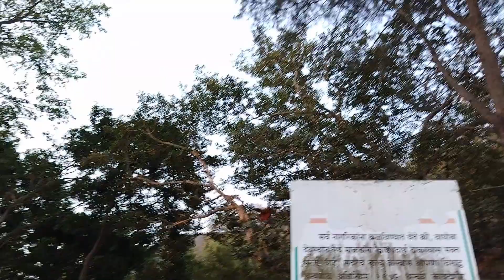Kaldurg Fort Trek - unexplored place near Palghar | Mumbai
The former district of Thane or the present Palghar and Thane districts,
account for the highest number of forts in the Konkan Region of Maharashtra.

From Vasai to Dahanu to Talasari, the district comprises a series of forts. The fort of Vasai, Kamandurg, Arnala fort, Takmak, Kohoj, Tandulwadi, Asawa, Kaldurg, Asherigad, and many other forts can be seen along the coastline and a series of interconnected hills in the region.

Kaldurg is a small hill fort located on a hill separating the Palghar and Manor region among these forts. Primarily used for surveillance and a paradise for many trekkers.

Located very close to Mumbai, to reach Kaldurg fort, we first board a train and get off at Palghar railway station and from Palghar we board an ST bus heading towards Manor and get off at Waghoba Temple Stop / Waghoba Pass. From here just beside the temple the trial begins, the fort is adorned with dense forests and has a trail right from the Waghoba Pass to the top, the route is well marked so there is no chance of missing the trail along the way.

The fort must have been built to keep a watch on the nearby Chahad Ghat. Kaldurg fort is mentioned in history as Kalmegh and Nandimal. Although there is no reference to the construction of the fort, the fort belonging to Bimb Raja of Mahim suggests it must have been built at that time or earlier.

Later the fort was controlled by the Portuguese. However, during the reign of Sambhaji Maharaj, it was in the possession of the Marathas for some time after which the Portuguese reassumed command. Finally, the Marathas conquered the fort during the Vasai campaign, which lasted from 1737 to 1739.

It takes about an hour and a half to reach the topmost point of the fort.
The perimeter of the fort is very small since it was primarily used for surveillance. Water tanks and remains of rock-cut steps can be seen on the fort.

From the topmost point on the fort, we can see, the surrounding dense forest, Palghar city, Kohoj,  Asava,  Asheri, Adsul fort, Devkhop dam, and if the weather is clear, Tandulwadi fort in the south and Takmak fort can also be seen.